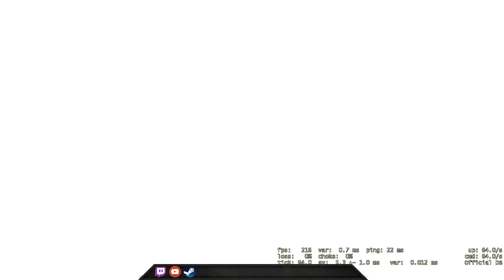Triple Double Vol. 3 - CSGO Comp Full Game #177